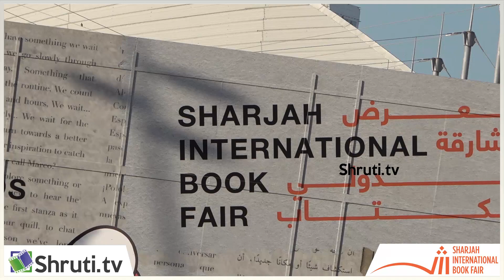a candid interview | Sharjah International Book Fair - 2019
Sharjah International Book Fair - 2019
Sharjah Book Authority